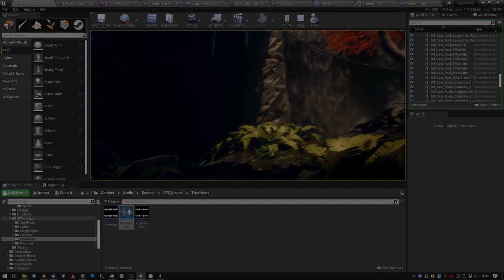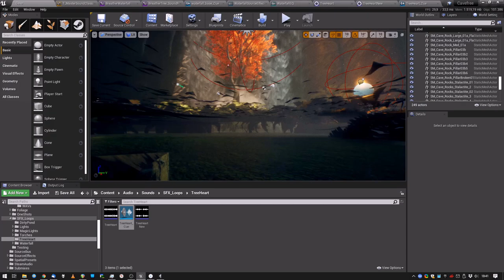🔉 Unreal Engine 4 - Sound Design Tutorial - Using SoundMixes for emotional effect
Creating an emotional effect using SoundClass & SoundMix to alter not just volume, but also pitch.

Questions?